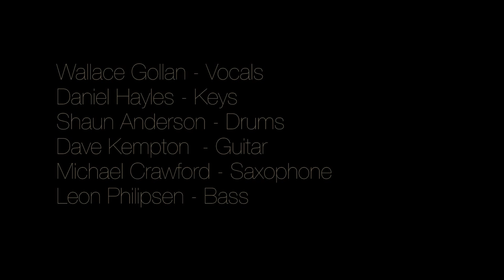Wallace Gollan - Performing "Papa Was A Rolling Stone" By The Temptations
Wallace Gollan - Vocals
Daniel Hayles - Keys
Shaun Anderson - Drums
Dave Kempton - Guitars
Michael Crawford - Saxophone
Leon Philipsen - Bass

Filmed and Edited By Reece McNaughten